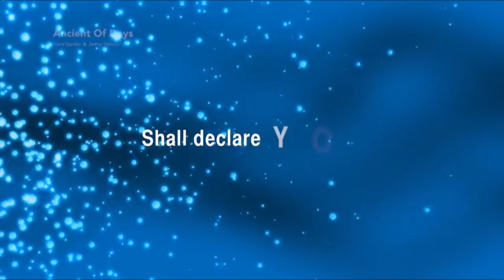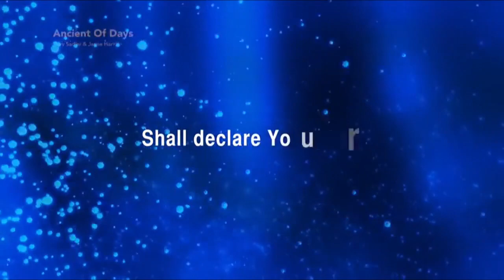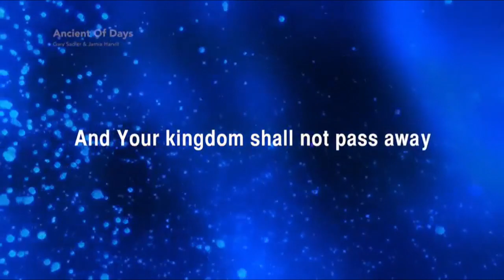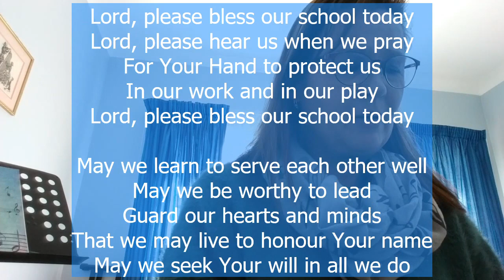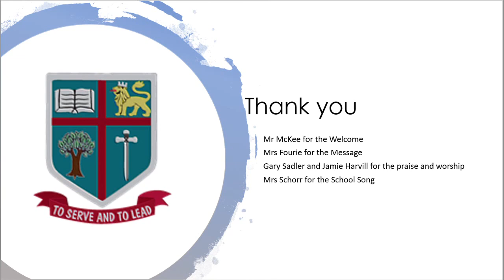Prep Assembly 17 July 2020